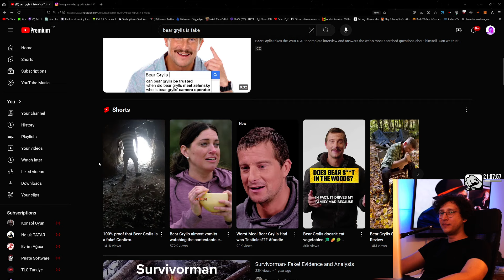Bear Grylls fake mi ? %100 Kanıt